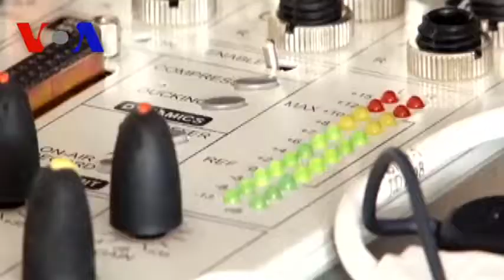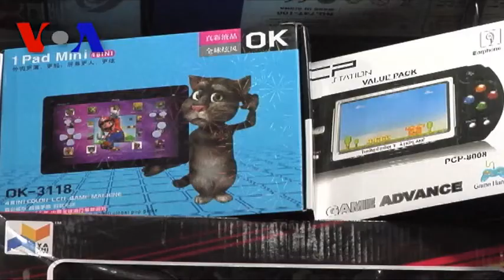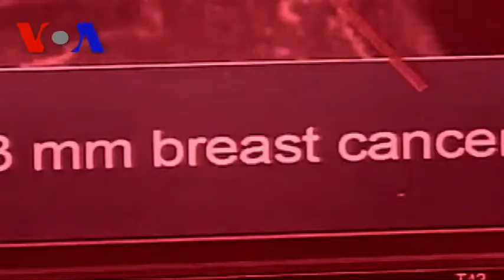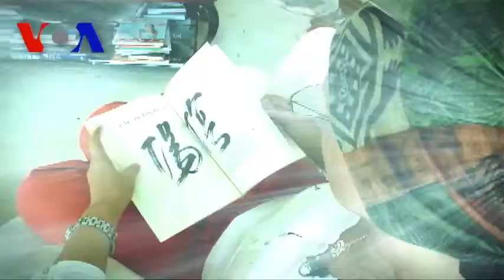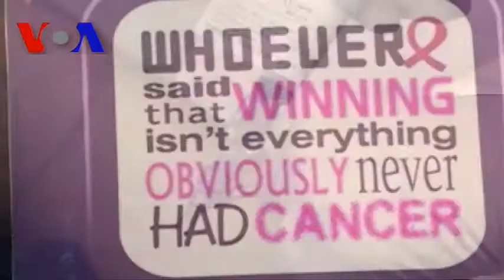FULL EPISODE: On Assignment November 29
Segments: Philippines Typhoon Nightmare: A Reporter's Experience 0:59, Can China Fix Pakistan's Economy? 4:53, The Breast Cancer Story Everyone Should See 9:24, Unlocking the
Mysteries of Mars 15:54, Scientists Debate, Prepare For Killer Asteroid 20:52